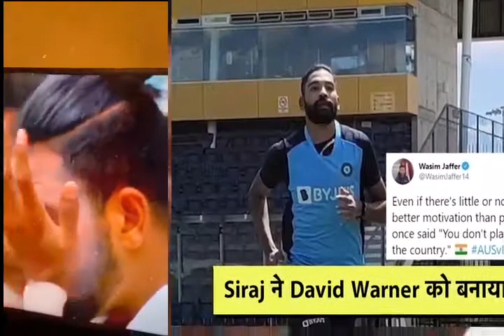mohammed siraj crying national anthem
This video About by  - mohammed siraj crying national anthem